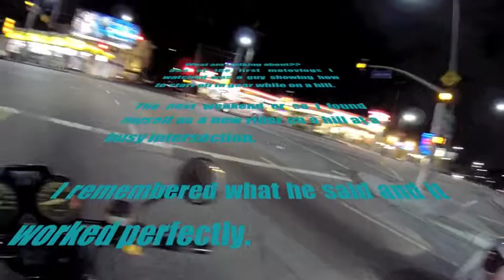ShadowBoxer 0004 Motovlog {ShadowBoxing! Go Pro Hero 3+, Scolding Drivers, Riding Tech}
LINKS TO CAMERAS I CURRENTLY USE:
Sena 10C
Go Pro Hero (mine are 3+ Black but there are newer ones now)

VIDEO CONTENT:
00:21 - Go Pro Hero 3+: WiFi off to save battery.
01:08 - I realize that the white pick-up is aggressive and will try to cut me off. I do not allow it.
03:30 - Waiting on a hill, I remember a moto-vlog that helped me.
04:34 - The difference between a bicycle and a motorcycle.
06:46 - Getting information from the vehicle in front of you.
07:05 - Riding rough roads. Keep your hands and arms loose.
07:34 - At least one of us was paying attention.
08:12 - Shadow Boxing!!   = )
09:10 - Nice old truck and scolding the incompetent.
11:00 - Finding a line through Mass Confusion and END.

This is older footage that was done before I had a proper mic and a second camera, but I felt that is wasn't too horrible. If some of the information is useful then it was worth sharing.